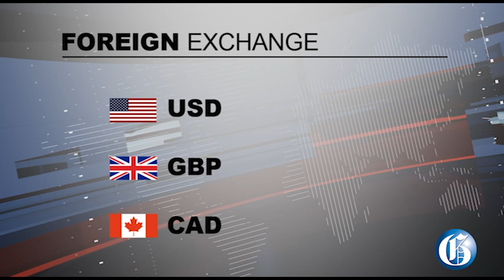THE GLEANER MINUTE: Clarendon family shot | MP under scrutiny | HEART squabble | Elaine gets honours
DECEMBER 15, 2021: A three-year-old Clarendon boy, his nine-year-old sibling and their parents were last night shot at their home in Havannah Heights, Clarendon…Political Ombudsman Donna Parchment Brown has written to Kingston Central member of parliament Donovan Williams saying he may have breached tenets of the political code of conduct by painting out orange-coloured kerbs in constituency to green…Prime Minister Andrew Holness has expressed confidence in Edward Gabbidon as Chairman of the Heart/NSTA Trust despite a litany of controversies plaguing the institution including allegations of conflict of interest…Tourism Minister Edmund Bartlett says Jamaica is set to have a strong winter tourist season, with a steady inflow of tourists… IN SPORTS: Elaine Thompson Herah was conferred with an honorary doctor of laws degree by the University of Technology today.